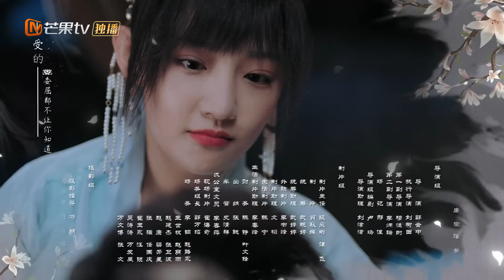【ENG SUB】沈鱼获无罪释放 齐璋却将另娶他人？《云中谁寄锦书来 The Letter from the Cloud》第17集【芒果TV季风频道】